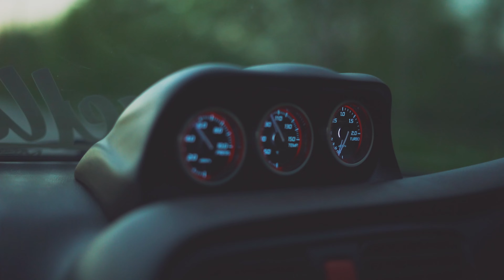Subaru Legacy GTB & Nissan S14 at sundown | 4K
Sebastians widebodied Subaru Legacy GTB and Felixs Nissan S14a at sundown.